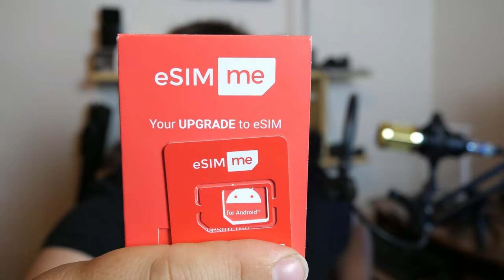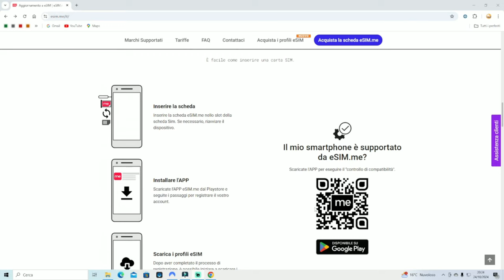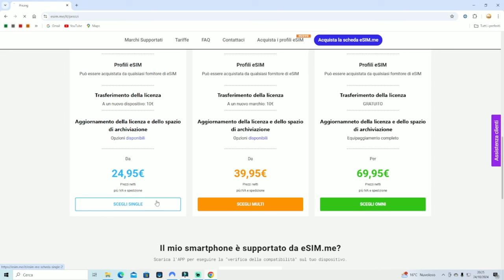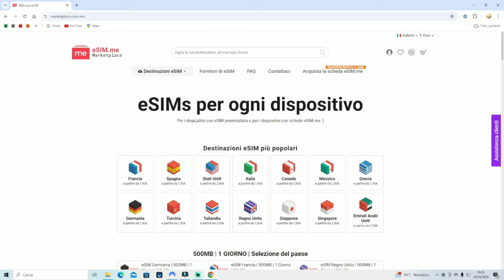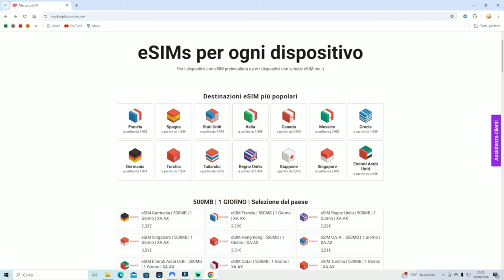come avere INTERNET in VIAGGIO 🤔😱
In questo video vi spiego come mi sono comportato per avere la connessione dati, ovvero internet in viaggio.

ACCESSORI VARI

ABBIGLIAMENTO